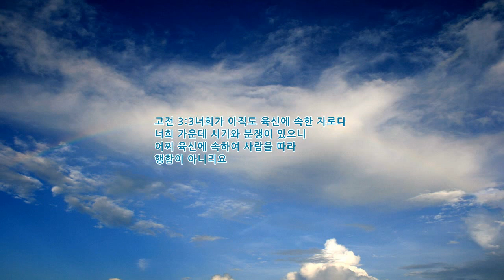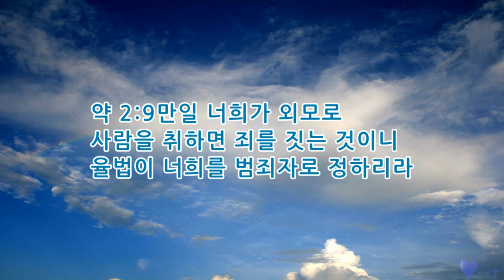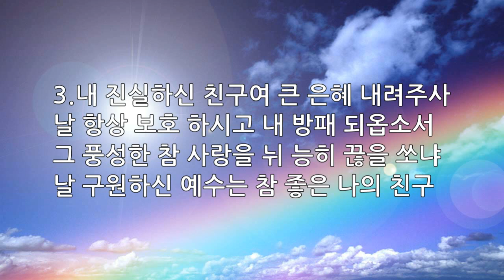매일묵상 매일찬송 168